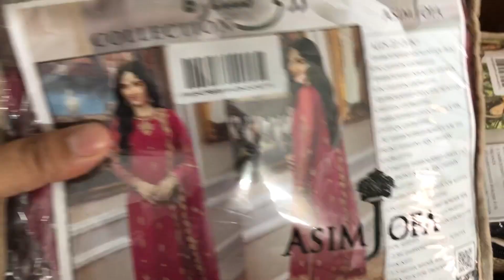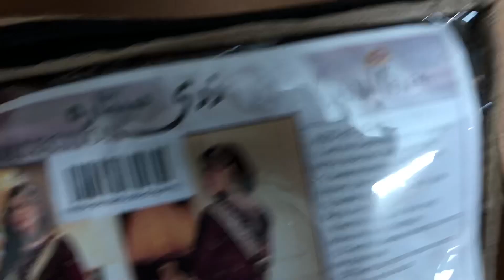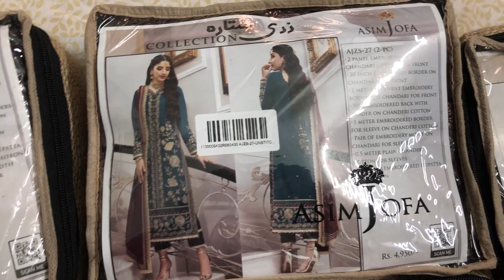Zari Sitara by Asim Jofa available at Trend by Noor TBN | Online Shop for Ladies Designer Cloths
ONLINE PURCHASING FROM
You can buy Pakistani Ladies Designer clothes like asimjofa Khaadi, Saya, Salitex, Bonanza, GulAhmed etc. via online from Pakistan or US or anywhere you live.

HOW SIMPLE AND EASY TO ORDER US
You can also purchase through showing screen shots and Whatsapp us.

PAYMENT METHOD:
Western Union, EasyPay, Xoom, Online Bank Transfer, Easy Paisa, to be very frankly, we do not accept credit/debit card on our website. Cash on Delivery for only Pakistan

Online Shop for Pakistani Ladies Designer Cloths
OTHER SERVICES FOR CUSTOMERS ABROAD
We also provide custom stitching 👗  for only customers outside Pakistan. For stitching queries our lady 🙎‍♀️ representative will coordinate with you on request at

OUR PROVEN CLAIM
We Trend by Noor only work in Original Branded Suits, casual wear, simple dresses for daily wear. We do not sell replica so if you need to buy replica find else where. For 💯% original suits remember We mostly deals brands like

Our customers mostly from Pakistan, USA and Canada are very much satisfied what we sent them. We sell clothes and provide stitching for them.